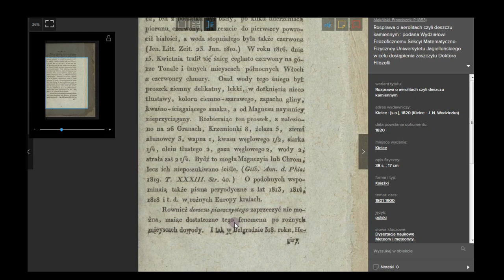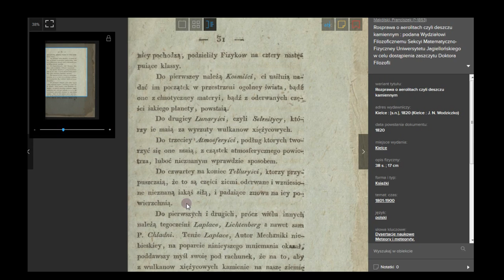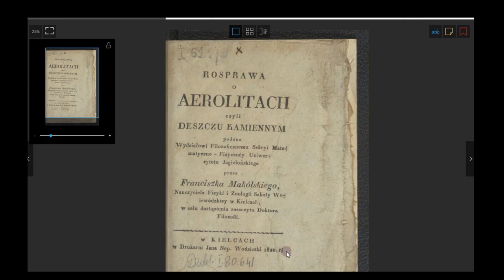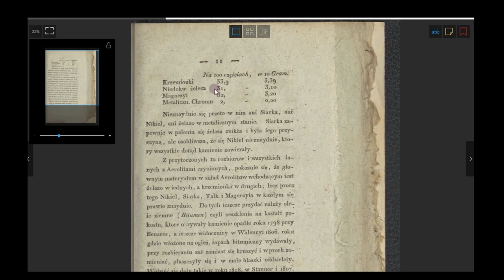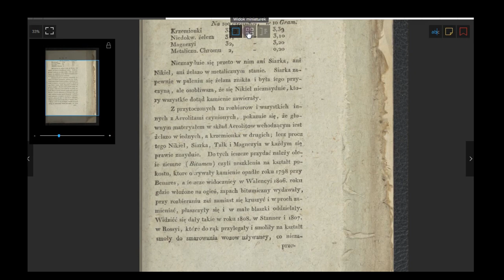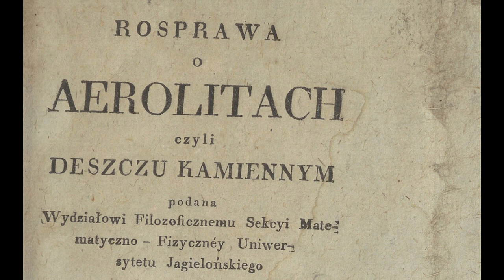Glina i piach spadające z nieba - Rozprawa o Aerolitach 1820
Znalazłam ciekawe opracowanie na polonie, zapraszam do przesłuchania.